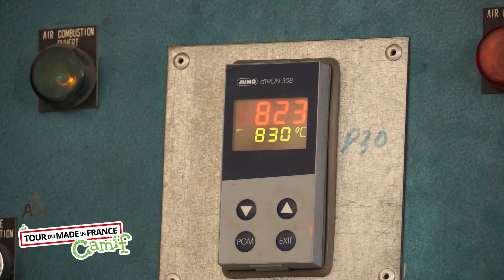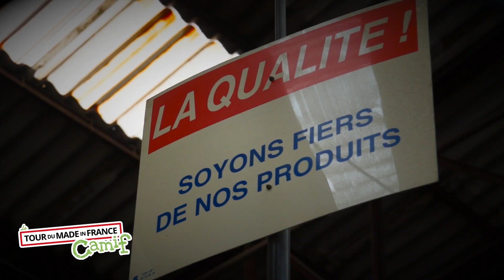ETAPE N°2 - La visite de ENO à Niort (79)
A l'occasion de la deuxième étape du tour du Made in France Camif, la caravane Camif s'arrêtait à Niort. Découvrez en vidéo la visite de l'usine ENO, fabricant de planchas Origine France Garantie à Niort.